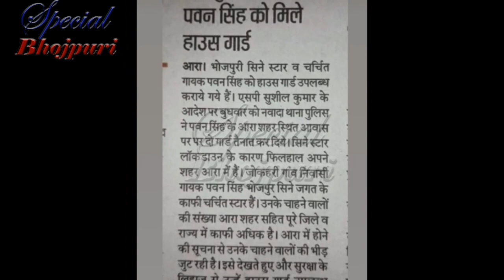खेसारी और निरहुआ मुंह देखते रह गये पवन निकले सबके बाप..|| PAWAN SINGH KHESARI LAL YADAV NIRHUA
खेसारी और निरहुआ मुंह देखते रह गये
पवन निकले सबके बाप ..